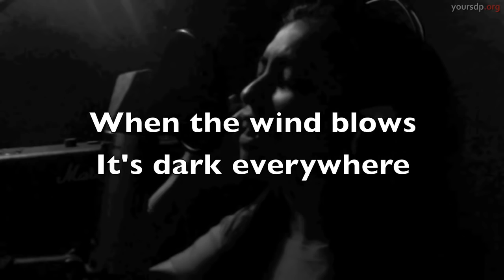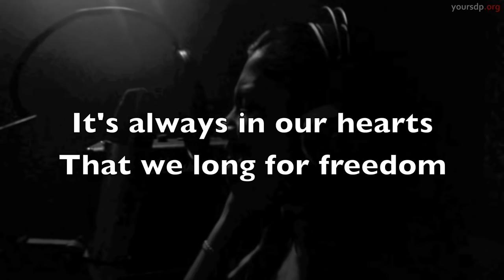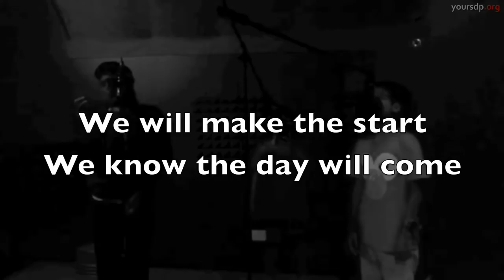SDP's 35th Anniversary Dinner: A Toast To The Future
The Singapore Democratic Party (SDP) celebrated its 35 years of democratic services in Singapore on 15 August 2015. On stage, party members sang SDP's campaign song for GE2015, "I Will Be The One" (live). "I Will Be The One" (original)